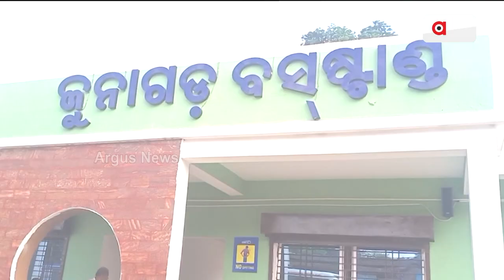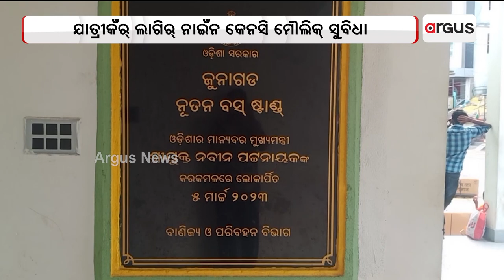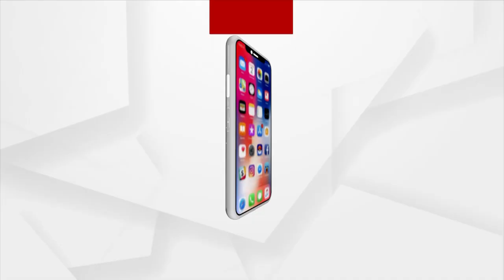People Faces Difficulties Due To Incomplete Bus Stand In Junagarh